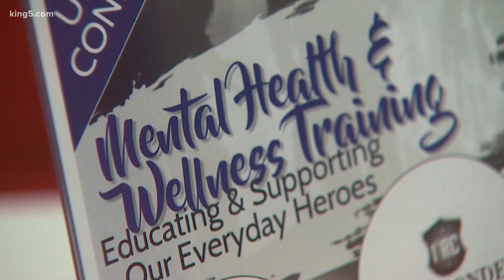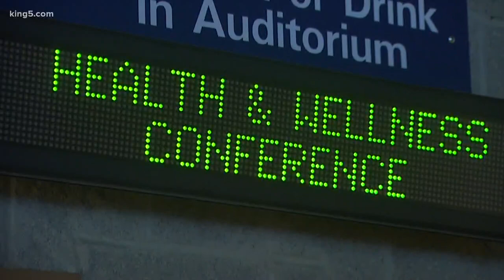Providing help for emergency responders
Several studies have shown the struggles and nature of being an emergency responder have led to high suicide rates, but there is help.